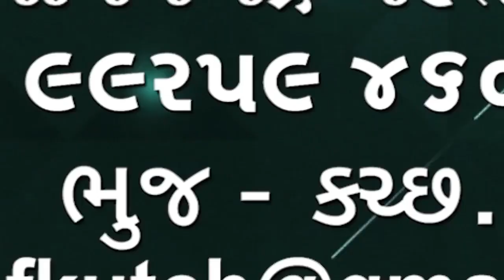Medical Course Related News | મેડિકલ કોર્સમાં પ્રવેશ મેળવવો છે તો જાણો 🌹🌹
Medical Course Related News
ગુજરાતમાં MBBS માં પ્રવેશ માટે 7050 સીટ છે

👆👆whatsapp માં જોડાવા માટે ઉપરની લીંક દબાવો